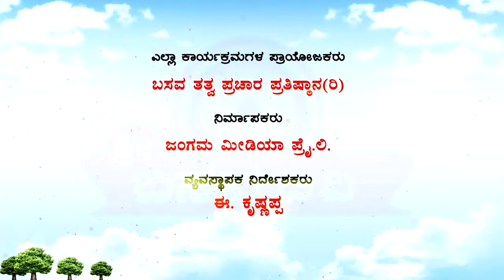Sri Basava Tv- Pravachana- Speech- E.Krishnappa- Ep 17